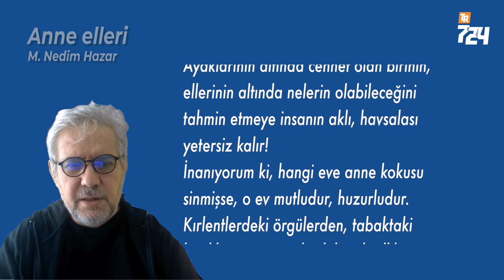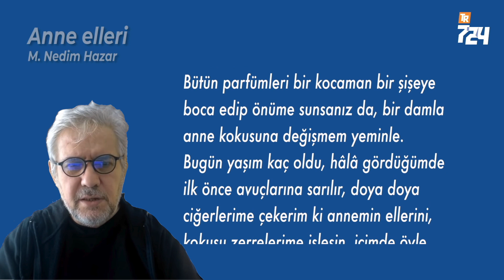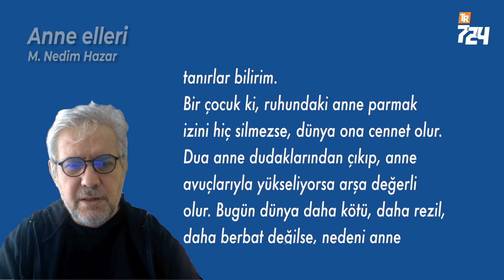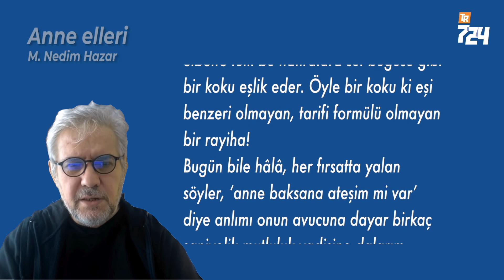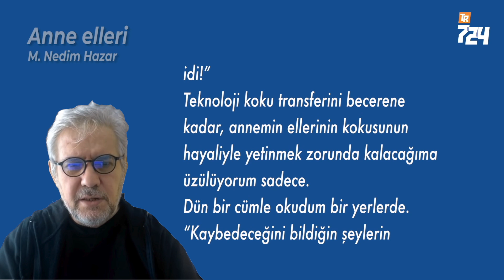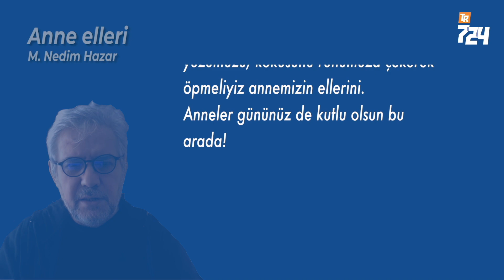Anne elleri [M. Nedim Hazar]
YORUM | M. NEDİM HAZAR
Bir sırrı açıklıyorum; en büyük sığınağım annemin elleri, avuçları olmuştur. Hayatı da şefkati de tarif edecek iki kelime: Annemin elleri!
Ayaklarının altında cennet olan birinin, ellerinin altında nelerin olabileceğini tahmin etmeye insanın aklı, havsalası yetersiz kalır!
İnanıyorum ki, hangi eve anne kokusu sinmişse, o ev mutludur, huzurludur. Kırlentlerdeki örgülerden, tabaktaki kaşıklara, pencerelerdeki ışıl ışıllıktan, balkondaki çamaşırlara kadar her yere siner anne kokusu.